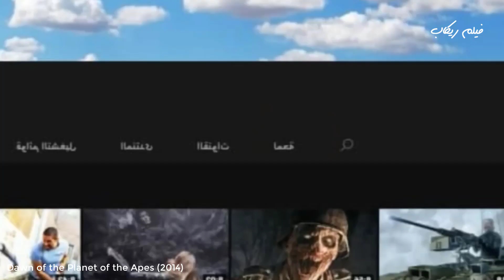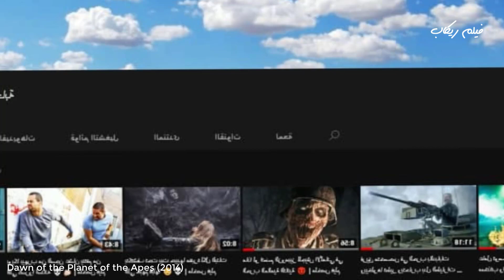عالم القرود بعد انتشار الفيرس !!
ملخص فيلم Dawn of the Planet of the Apes (2014)